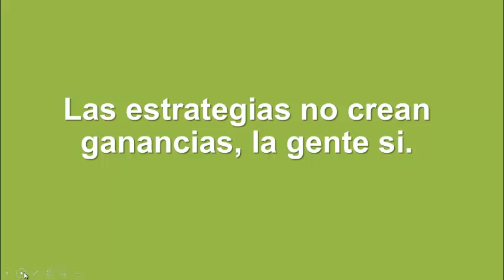😱Asume TU responsabilidad en el Trading😱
Resumen de: TRADING DE ALTO RENDIMIENTO por Steve Ward.
Estrategia 2: Asume tu responsabilidad en trading

Gracias por apoyarnos:
Si necesitas más información o asesoría, escríbenos: